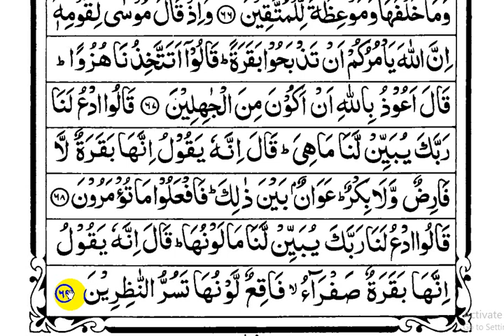learning quran in online part-186 | অনলাইনে কুরআন শিক্ষা পর্ব - ১৮৬ (সূরা বাকারা আয়াতঃ ৬৮-৬৯)